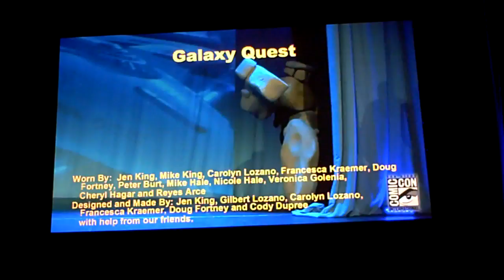San Diego Comic Con 2013 Masquerade #38 - Galaxy Quest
Award: Best In Show